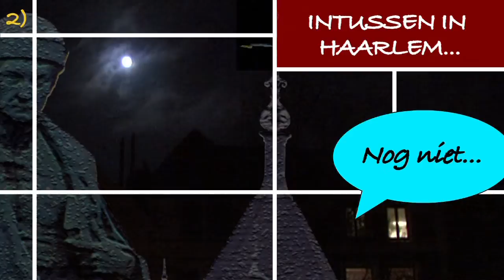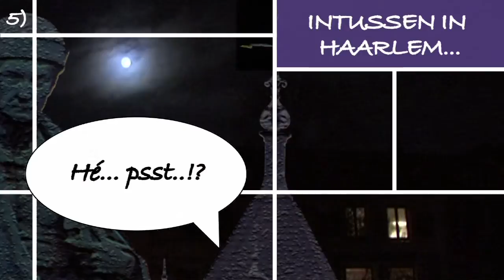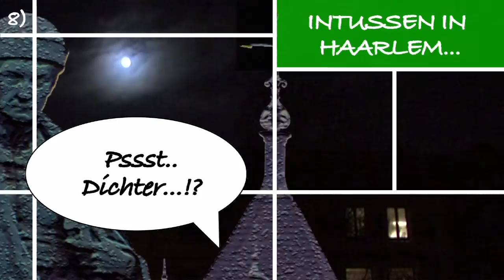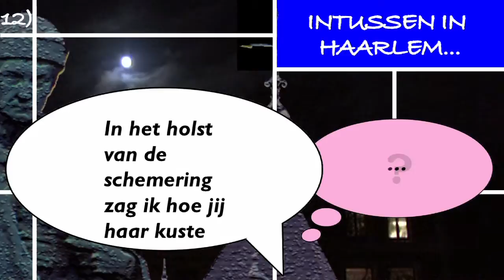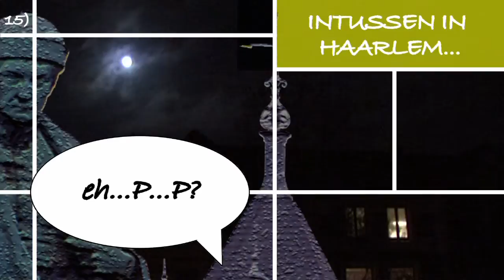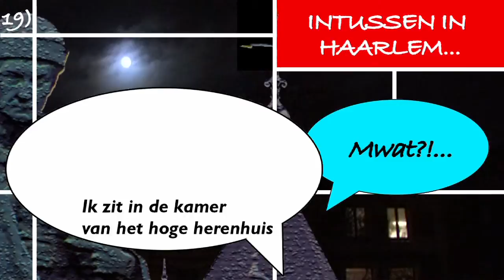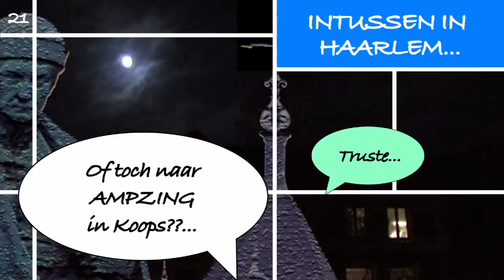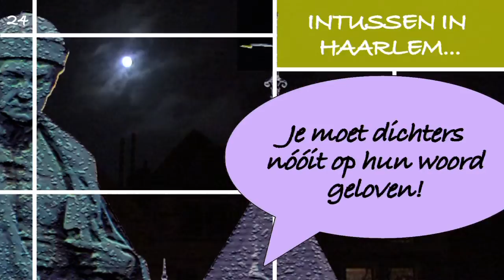INTUSSEN IN HAARLEM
Reeks van 24 korte (a 30 sec) video-dialogen over de op handen zijnde Haarlemse Dichtlijn op 2 juni 2011. De verschillende animaties zijn los verspreid via: Vimeo, atelierignatia.nl, Facebook en Twitter.